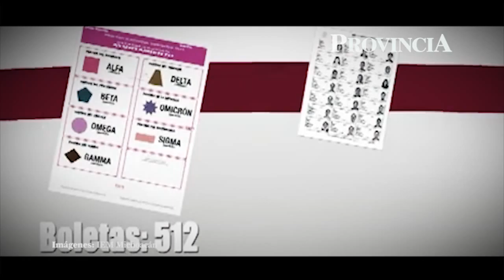Prohibirán venta de alcohol este 6 y 7 de junio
Desde las 00:00 horas del sábado 6 de junio hasta las 24:00 horas del domingo 7 de junio quedará prohibida la venta de alcohol en Michoacán.